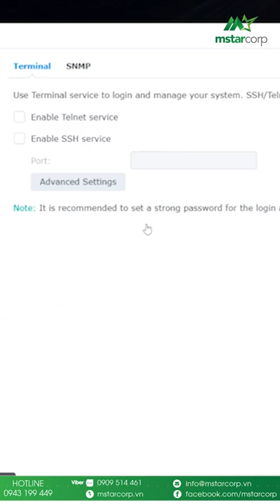Hướng dẫn các bước gửi hỗ trợ kỹ thuật NAS Synology l Mstar Corp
Video lần này chia sẻ cách gửi hỗ trợ kỹ thuật NAS Synology l Mstar Cor  . Xem chi tiết trong video nhé.

Mstar Corp: đơn vị cung cấp các giải pháp công nghệ giúp doanh nghiệp chuyển đổi số thành công.
4️⃣ lý do chọn NAS Synology từ Mstar Corp ?
1. Mstar Corp là Service Provider của Synology tại Việt Nam
2. Tặng Gói 9 bước M-Service độc quyền trị giá 3,3 triệu
3. Group hỗ trợ khách hàng hơn 7000 members
4. Có nhân viên hỗ trợ riêng cho bạn.
🏤 MSTAR CORP
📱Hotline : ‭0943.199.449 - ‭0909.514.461